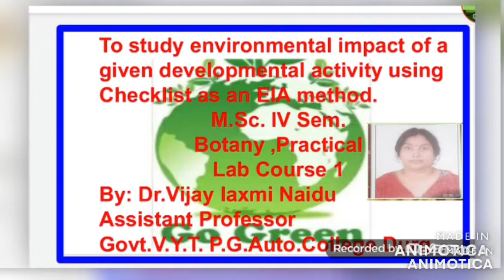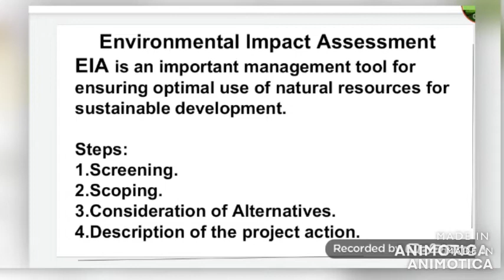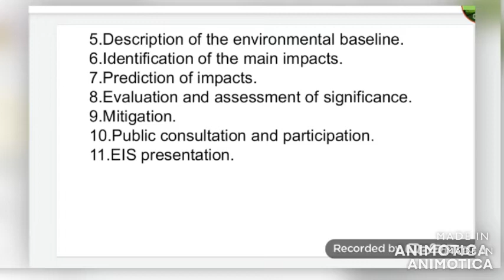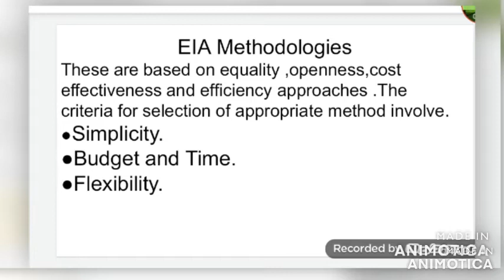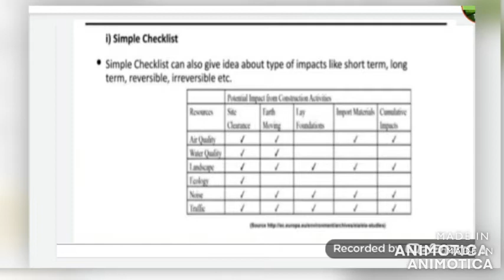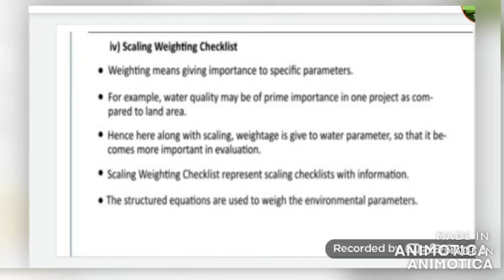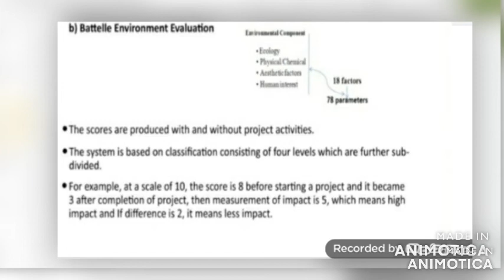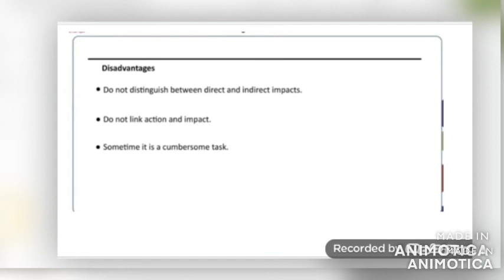To study environmental impacts of a given developmental activity using checklist as an EIA method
Class - M.Sc 4th Semester Botany,
Practical lab course 1
By- Dr. Vijay Laxmi Naidu